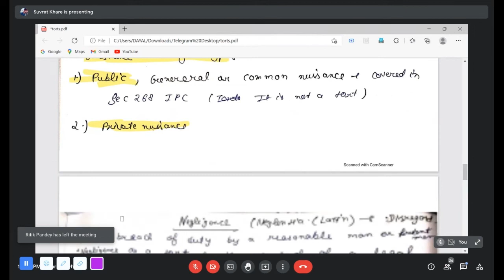Law Of Tort Lecture 1: DU LLB/ BHU LLB /MHCET